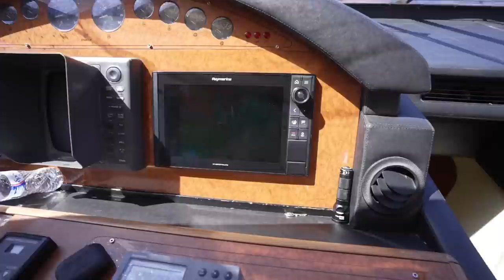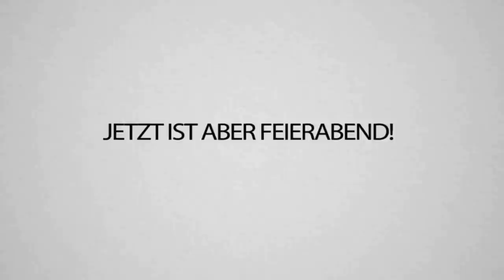Wir haben uns eine 30Meter LuxusYacht gegönnt man wie dumm - Mykonos Vlog 3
Tag 3 auf MYKONOS! Heute haben wir uns dank Amar eine 30 Meter Yacht gemietet und konnten da ordentlich Spaß haben. Essen gehen, tauchen, Jetski fahren - alles hat so mega viel Spaß gemacht! 🤩
Habt Ihr bock auf MEIN Umstyling? Dann lasst mal ein Like und ein Kommentar da!